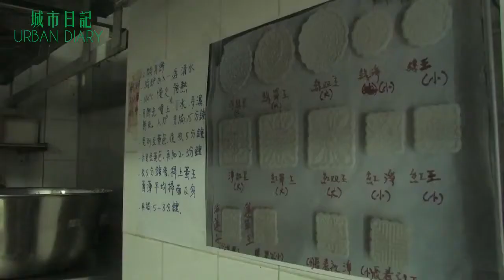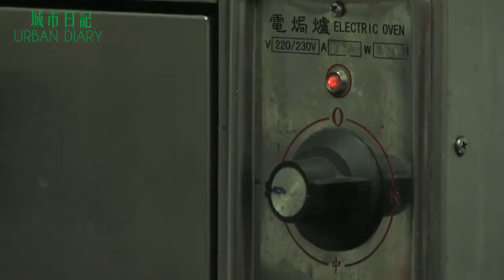香港土產 15分鐘版本 Grown in Hong Kong 15mins version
中秋前夕，《城市日記》走訪南涌農夫和灣仔家庭主婦，記錄他們收割蓮蓬，製造本地有機­蓮蓉月餅的整個過，讓更多人知道一個結合城鄉、在地生產和消費的新經濟模式已經形成。­我們希望藉這條短片，令更多人思考土地是否只可以用來建高樓大廈，或建丁屋？

曾幾何時，我們出口電子產品、成衣到歐美國家；港產片、電視劇和粵語流行曲更風靡東南­亞；本地的農業也能為全港市民提供八成的蔬菜。但今天的香港只有地產和金融，我們為甚­麼要小覷自己？既然標榜高檔的西式餅店紛紛出現各大商場，很多人也願意用半餐飯價錢購­買一口便吃掉的法式杏仁餅Macron，我們為甚麼不珍惜土地，讓它種出食物，把本地­有機蓮蓉月餅出口到世界各地，成為我們限量的時令特產？

Introduction:

Grown in Hong Kong tells a story about a new economy has already taken shape. Thanks to the diligent joint effort of organic farmers in the New Territories and a group of housewives in Wan Chai, health and environmentally-conscious city dwellers can enjoy locally-grown and lovingly-making mooncakes under full moon.

監製：黎穎詩
導演 : 林森
攝影：林森
收音：何天瀛
中文字幕：楊華
English Subtitle: Haider Kikabhoy
香港 / 2013/ 彩色 / 15'17"
語言：粵語
出品：城市日記